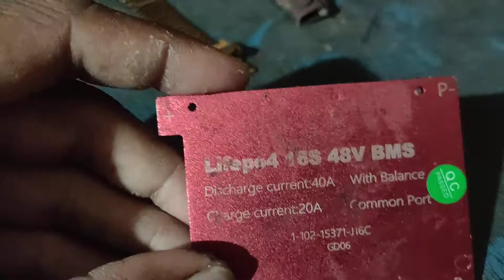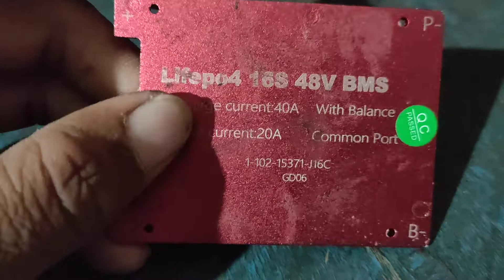what is inside in BMS 48v 16s lithium phosphate BMS